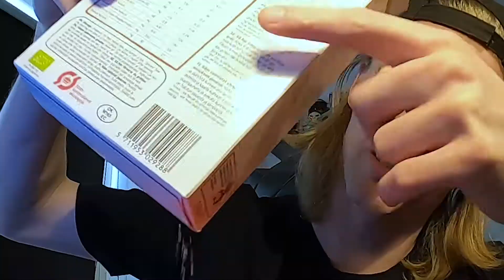Far igen - Babydiætisten 👶🥑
12% konemalkning, 4% guldkorn og 100% hukommelsestab! 🤔👴